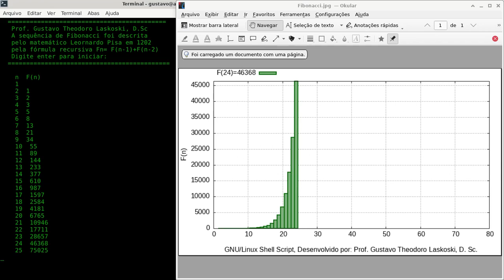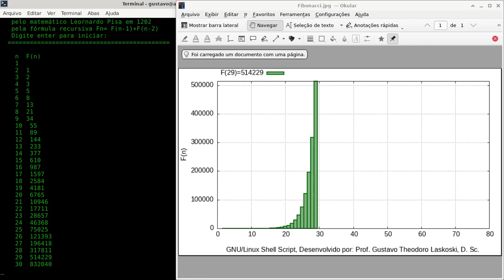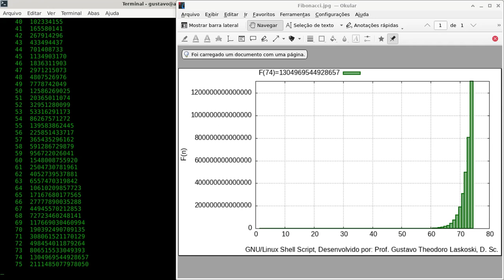Sequência de Fibonacci (n= 80), Linux Shell Script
Sequência de Fibonacci implementada com Shell Script em Linux.
Desenvolvido por: Prof. Gustavo Theodoro Laskoski, D. Sc.